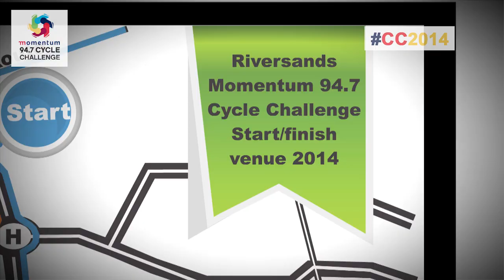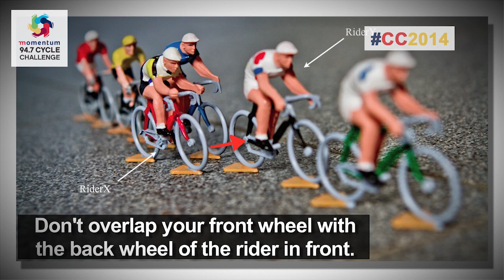CC2014: Advice for Riders (New Route)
Andrew Mclean from Supersport and Tanya Harford, the Momentum 94.7 Cycle Challenge Race Director, take us through the new route and give some solid advice on training for the event